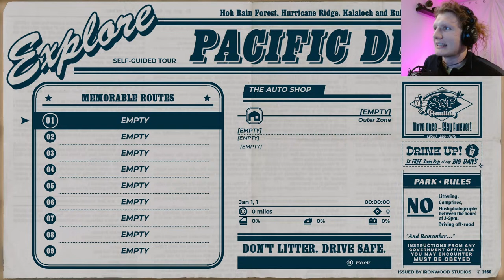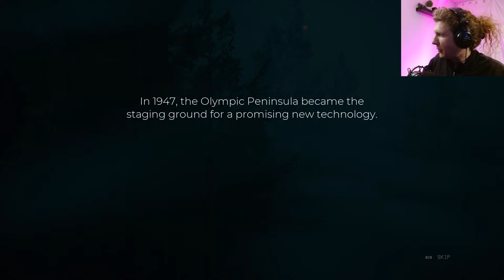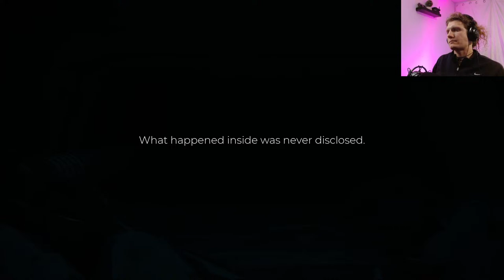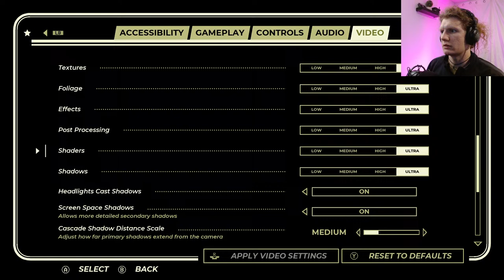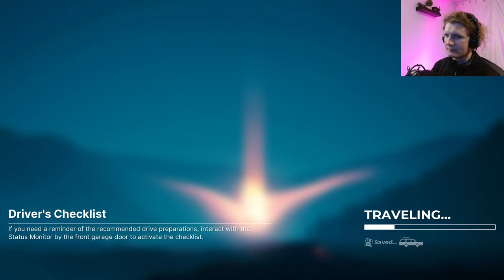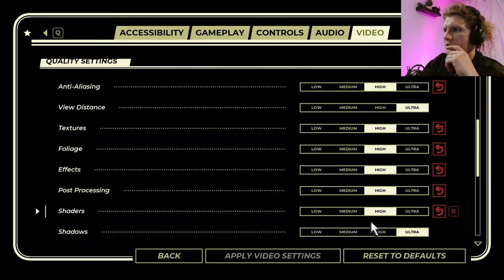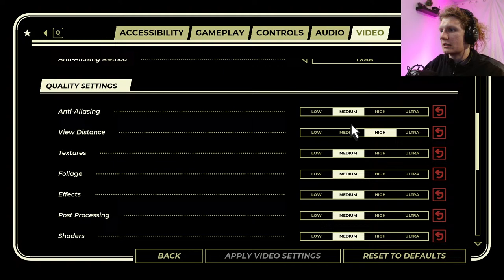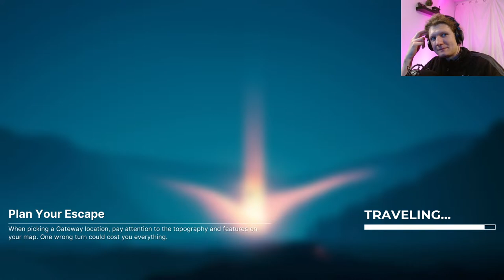🔴600 SUB Stream💚fasten your SEATBELTS!!🔥Pacific Drive🚗LIVE🔴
✌Welcome to this LIVE Stream! I'm Davis, I've only been streaming for a short time, but I've been making videos for years and love playing videos games! feel free to stick around and enjoy!

🔥pedal to the metal... here we go!